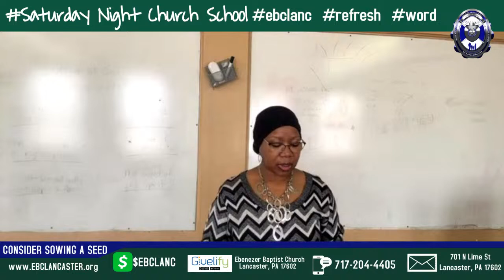Saturday Night Sunday School with Instructor, Min. Mary Calloway (16, March 2024).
Join us for Saturday Night Sunday School with this week's instructor, Minister Mary Calloway as we are live from the Ebenezer Baptist Church (Lancaster, PA) where Rev. Roland P. Forbes, Jr. is Senior Pastor/Teacher.

Join us here at the Ebenezer Baptist Church for Saturday Night Sunday School as we are, "Making Disciples, Maturing Believers and Multiplying Ministries". Dive into tonight's study on the Discipline of Meditation - focusing on God and His will as we learn and listen to live like Jesus Christ. ebclanc. word. saturday. churchschool. LearningtoLive. Partner. Give. Support. Reimagine.

Mailing: Ebenezer Baptist Church, 701 N. Lime Street, Lancaster, PA 17602

Sign-Up for Text Alerts: Text the word EBCLANC to 84576 (data rates may apply).